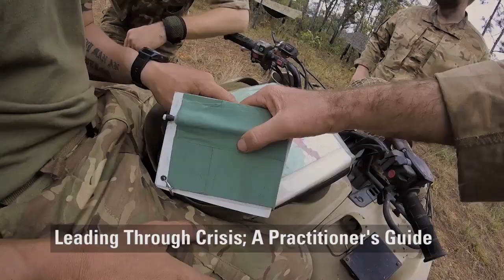Leadership Crisis Leadership introduced by The Parachute Regiment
The Centre for Army Leadership would like to announce the launch of our paper “Leading Through Crisis; A Practitioner’s Guide”. Listen to SO1 Leadership, Lieutenant Colonel Langley Sharp MBE, in the video below who will explain all and do access the document on the link.